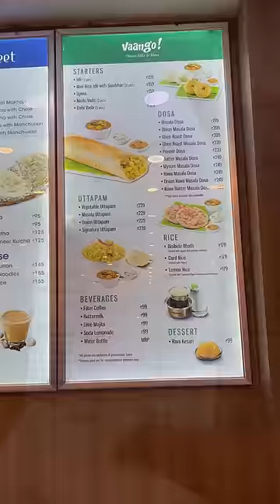💥 நம்ம ஊரு Sappadu oda Arumai Veli Ooru Pona tha Theriyum Pola ⁉️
Please don’t waste your food.
Vaango
Address: JP6R+VJ3, Arruwa Banger, Uttar Pradesh 281202